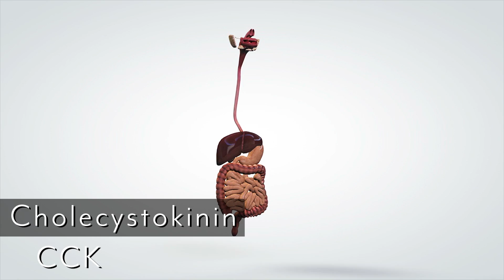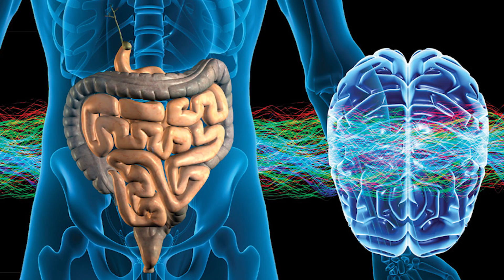How to Fight Cravings on Keto with Proven Science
Blood Sugar:
A diet that consists of high carb consumption is a trigger for sugar cravings as eating high amounts of carbs spikes your blood sugar levels - this, in turn, causes your body to release insulin, which causes your blood sugar to crash. A crash in blood sugar results in cravings for sugar since your body is trying to raise its blood sugar levels back to normal, if you lower your carb intake over time, your blood sugar will level out and stabilize - eventually, no crashes will occur and sugar cravings will cease.
Satiety Hormones: (Cholecystokinin and Ghrelin)
Cholecystokinin (CCK)
CCK is released after you eat; its main purpose is to tell your brain that you are full - acts as a short-term indicator fullness. CCK facilitates digestion within the small intestine. It is secreted from mucosal epithelial cells of the small intestine (duodenum), and stimulates the release of digestive enzymes and bile from the pancreas and gallbladder, respectively. It is also produced by neurons in the enteric nervous system, and is distributed in the brain.
There are two main reasons regarding CCK’s ability to induce satiety:
One is that meal-induced secretion of cholecystokinin activates the satiety center of the hypothalamus in the brain so that the person feels full and stops eating. (mediates satiety by acting on the CCK receptors distributed throughout the CNS) A second reason is that, because cholecystokinin inhibits emptying of the stomach, the sensation of satiety may be the result of distension of the stomach.
Study:
Normally, you secrete less CCK as you lose weight, so on a traditional diet you’ll lose weight but still crave unhealthy foods (less satiety after a meal)
A study in the American Journal of Clinical Nutrition showed that people who were injected with CCK stopped eating their meals sooner than those without it. This same study also looked at the effect of weight loss and ketosis on postprandial cholecystokinin concentrations. The study showed that after 8 weeks of weight loss there were significant reductions in CCK, which was to be expected, but just one week of being in a ketogenic state returned CCK to baseline (pre-weight loss) levels (3)

Note: As ketone levels rise, CCK is activated* Why is this?
Ghrelin:
Ghrelin is a peptide hormone produced by ghrelinergic cells in the gastrointestinal tract, which functions as a neuropeptide in the central nervous system - It acts on hypothalamic brain cells both to increase hunger, and to increase gastric acid secretion. Simply put, it’s referred to as “the hunger hormone” because it increases appetite. It’s released from your stomach and intestines and whenever you eat a meal, ghrelin drops in response to nutrients circulating in your blood, when the stomach is empty, ghrelin is secreted.
Study:
A study published in the European Journal of Clinical Nutrition looked at hormonal alterations associated with weight loss induced by a ketogenic diet. The study included 39 non-diabetic overweight or obese subjects who completed an 8-week keto diet, followed by 2 weeks of reintroduction of foods.
Findings:
There was an increase in ketones, which was to be expected, but the rise in ketones was accompanied with a suppression of the increase in ghrelin that’s normally seen with weight loss (ketones increased, ghrelin was suppressed)
After refeeding, fasting and postprandial ghrelin concentrations rose significantly (4)

2) Why Do I Lose Weight In Ketosis?

3) Effect of weight loss and ketosis on postprandial cholecystokinin and free fatty acid concentrations.

4) Ketosis and appetite-mediating nutrients and hormones after weight loss.